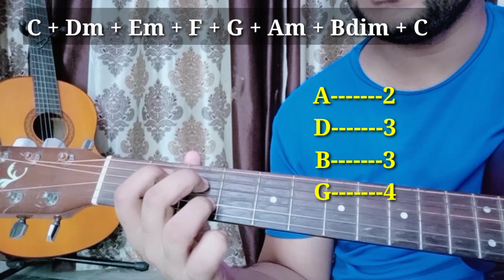How To Make Major Chords Family| Basic Guitar Lesson-19 By Acoustic Awadh Boy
Hello friends !

Here are some of the links of video for video reference -

Overview:
In this lesson I am going to tell you about 'Major Chord Family'
I hope it will be helpful to you all.

Please watch this video till the end and never ever quit on guitar.
I hope this will be helpful for you all !

Please do share your experience in the comment box, if you guys have queries then you can mention it in the comment box i will clear all ur doubts.

About Channel :
This channel Acoustic Awadh boy is a platform where you can learn simple techniques in which you can play guitar in a much simple and interesting way .
And motivate me to upload more and more lessons and songs which you can play on guitar easily.

Thanking you !